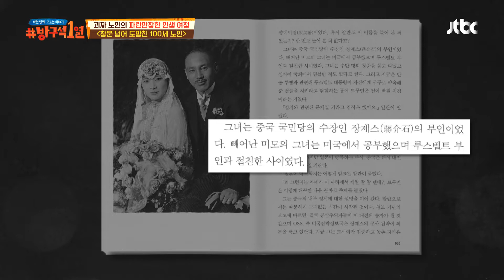냉소적 시각과 비판적 시각이 담긴 영화 〈창문 넘어 도망친 100세 노인〉 방구석1열(movieroom) 112회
수많은 정치인들과 만나 친구가 되는 알란
정치인들의 잘못된 선택으로 인한 역사 속 폐해
그를 신랄하게 비판한 작품 〈창문 넘어 도망친 100세 노인〉
경쾌한 내용이지만 비판적 시각을 담은 영화